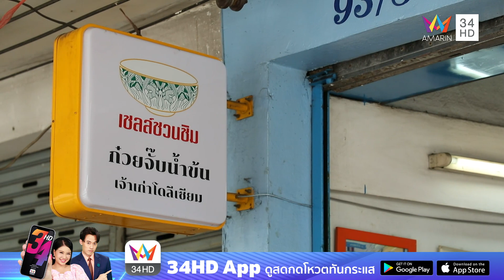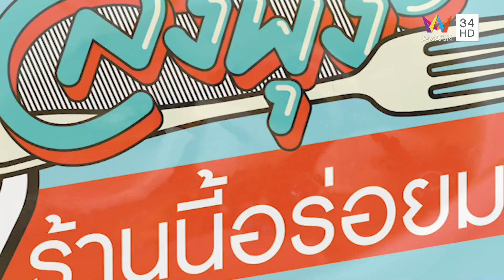ก๋วยจั๊บรสเด็ด น้ำซุปเข้มข้น @ ร้านก๋วยจั๊บน้ำข้น เจ้าเก่าโคลิเซียม | ชีพจรลงพุง | 3 ก.ค. 65 (1/2)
รายการ ชีพจรลงพุง ดำเนินรายการโดย "ลิตา อินท์ช ลิตา" และ  "ปอ อรรณพ" จะพามาหาของอร่อยที่ย่านบางบัวทอง ประเดิมร้านแรกด้วย "ร้านก๋วยจั๊บน้ำข้น เจ้าเก่าโคลิเซียม" ร้านก๋วยจั๊บเจ้าเก่าเคล็ดลับความอร่อย ให้เครื่องให้เยอะ น้ำซุปเข้มข้น เมนูแนะนำของร้าน ก๋วยจั๊บน้ำข้น ก๋วยจั๊บน้ำใส ตือฮวนเกี๊ยมฉ่าย ข้าวหมูกรอบ จากนั้นไปต่อกันที่ "ร้าน Love Cups Cafe & Studio" คาเฟ่ที่อบอวลไปด้วยความรักและของอร่อย มีทั้งอาหารจานเดียวสไตล์ฟิวชั่น อาหารไทย สเต็ก สปาเกตตี้ รวมถึงขนมและเครื่องดื่ม เมนูแนะนำของร้าน ข้าวสันคอหมูซูวีคลุกฝุ่น สปาเกตตี้ขี้เมาหมูตุ๋น+ไข่ออนเซ็น ข้าวไข่ข้นกะเพราลาวาเนื้อวากิว บราวนี่ ส่ายนม จะอร่อยขนาดไหน ติดตามได้ในรายการ